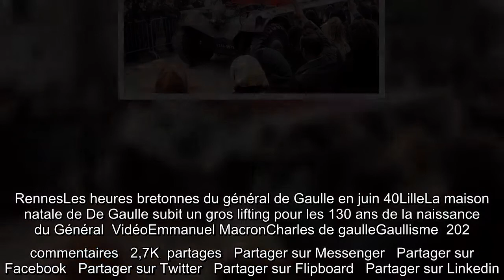Emmanuel Macron commémore ce lundi les cinquante ans de la mort du général de Gaulle